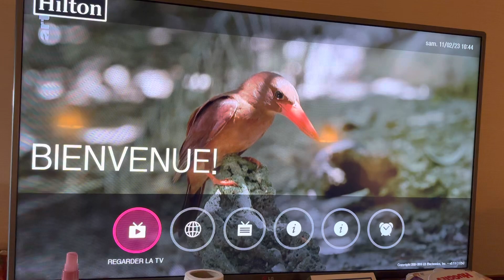TV at Hilton Paris Charles De Gaulle Airport on Feb 11 2023 @ 10:44am